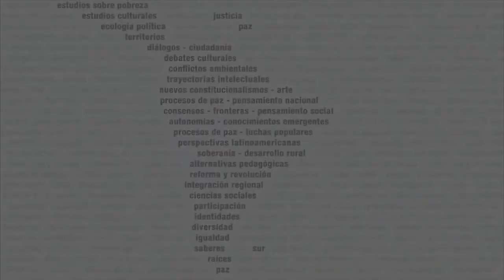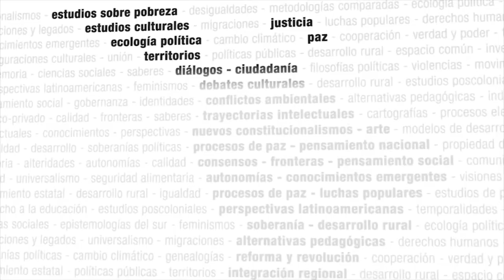Presentación del seminario "Reestructuración de los Sistemas de Innovación"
Presentación del seminario "Reestructuración de los Sistemas de Innovación", organizadas por el CLACSO, por el Dr. Raúl Delgado Wise, Profesor-investigador de la Unidad Académica de Estudios del Desarrollo de la Universidad Autónoma de Zacatecas.